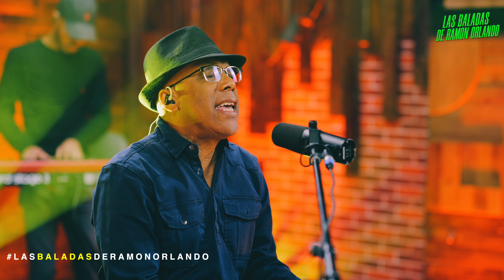Ramon Orlando "AMANDOTE COMO TE AMO" “LAS BALADAS DE RAMÓN ORLANDO”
Con mucha alegría les presento
“LAS BALADAS DE RAMÓN ORLANDO”

Una recopilación de las baladas más exitosas
de Ramon Orlando,Grabadas Totalmente en
Vivo con un grupo de músicos excepcionales
e invitadas de lujo!

“Espero lo disfruten tanto como yo”